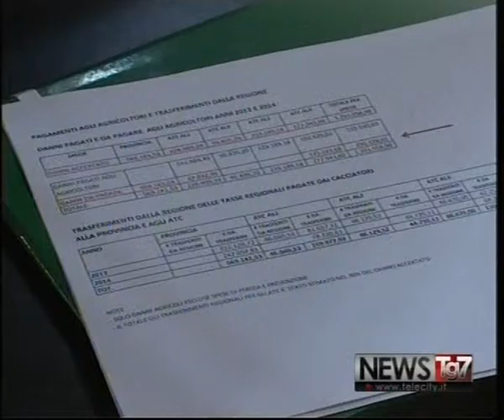Danni da fauna selvatica: incontro in Prefettura della Cia di Alessandria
Manifestazione nazionale Cia nelle Prefetture di tutta Italia per sensibilizzare il problema dei danni da fauna selvatica e relativa sicurezza stradale. Le interviste.